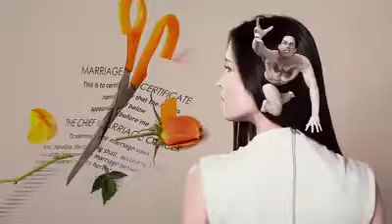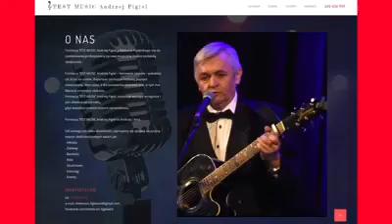„Nie warto było” śpiewa Ania z rep. Reginy Pisarek